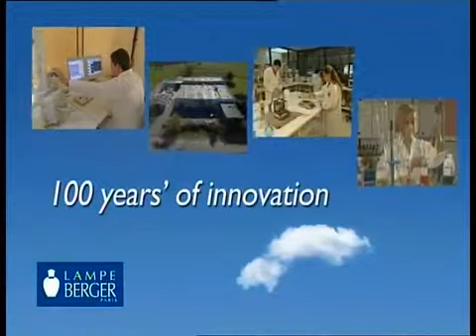Lampe Berger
Parfums voor uw huis